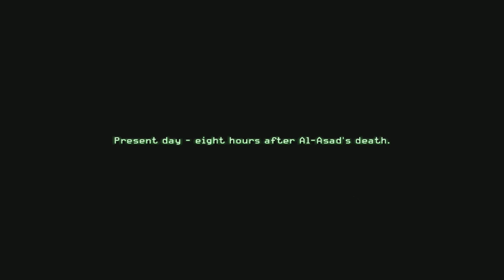COD MW1 | Part 6 | One Shot One Kill | Hindi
This is Part 6 of the Campaign. Its a walkthrough for modern warfare 1. I will do complete walkthrough for modern warfare series. If you want to give me any suggestion, please COMMENT/MAIL.